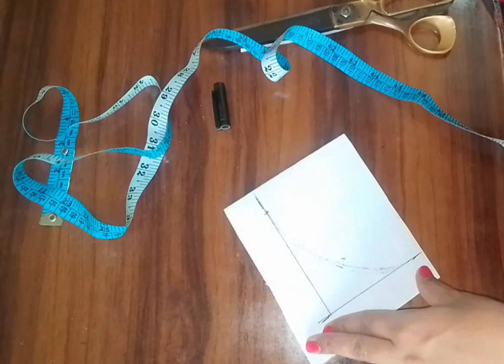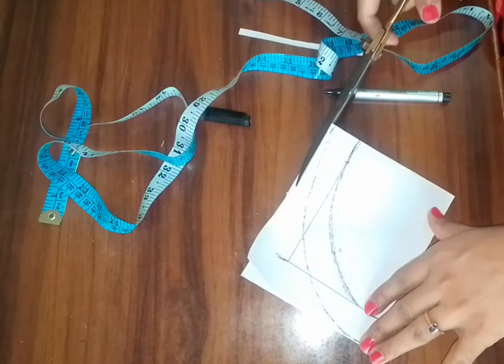Boat Neck Cutting on Bukram/Canvas||Teera/Shoulder for perfect बोट गला||Rekha Creation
Hi Friends welcome to my video

in this video I will show you how to protect boat neck on  bukram /Canvas.

Video highlights 👇

How to Cut Perfect Boat Neck
Boat Neck ki cutting kaise karen
boat neck cutting in easy way
boat neck cutting karne ka aasan tarika
boat neck ka simple cutting
bot Gala Kaise banaen
bot Gala banane ka aasan tarika
kurti per vote Kala Kaise banaen
boat neck
boat neck cutting
boat neck Gala
बोट नेक की कटिंग
बोट गला कैसे काटे
बोट गला की कटिंग
बोट गला इस प्रकार काटे